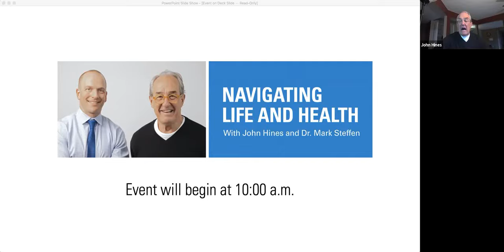Webinar with John Hines and Dr. Mark Steffen: Navigating Life and Health During COVID-19 (2021)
Seniors with questions about health heading into fall, this webinar is for you. John Hines, long-time radio personality, hosted a conversation with Blue Cross’ Dr. Mark Steffen about the top health concerns of Minnesota seniors. Watch what they had to say!